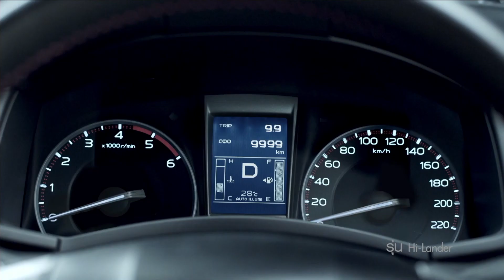Tech On Time 3 min : HTC Vive & HTC Grip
ในขณะที่หลายๆ คนรอติดตามการเปิดตัว Samsung Galaxy S6 ในงาน Mobile World Congress ที่ผ่านมา -- อีกหลายๆ คนกำลังจับตาบริษัทที่เคยโดดเด่นในวงการสมาร์ทโฟนอย่าง HTC ที่ก่อนหน้านี้ประสบภาวะยอดขายย่ำแย่จนแทบจะหายไปจากเวทีในตลาดโลก

HTC เคยเป็นแบรนด์สมาร์ทโฟนที่ได้รับความนิยมอย่างมากในยุคก่อนที่จะมี iPhone และ Android แต่นับจากนั้นเป็นต้นมา ชื่อเสียงของ HTC ก็เริ่มโดนกลบและโดนถล่มด้วยงบการตลาดของ Samsung และ Apple ที่มหาศาลแบบเทียบกันไม่ได้ จนทำให้ยอดขายของ HTC นั้นตกต่ำลงอย่างเป็นประวัติการณ์

แต่ในงาน Mobile World Congress ครั้งล่าสุดนี้ ทาง HTC ยึดเอาเวทีระดับโลกแห่งนี้เป็นที่ประกาศแนวทางใหม่ที่ชื่อว่า Utopia in Progress พร้อมแผนที่จะพลิกฟื้นบริษัทด้วยการเป็นมากกว่าแค่บริษัทที่ผลิตโทรศัพท์มือถือเท่านั้น ไฮไลต์ในงานที่แฟนๆ HTC รอชมคงหนีไม่พ้น HTC One M9 ที่มาในดีไซน์แบบทูโทน วัสดุทำจากโลหะ พร้อมด้วยโพรเซสเซอร์รุ่นใหม่อย่าง Qualcomm Snapdragon 810 และกล้องด้านหลังระดับ 20 ล้านพิกเซล

แต่ที่ดูเหมือนว่าจะได้ออกสื่อมากที่สุด กลับเป็นนวัตกรรมด้าน Virtual Reality ที่งานนี้หลายคนคอนเฟิร์มว่าทำงานได้ดีไม่แพ้ Oculus Rift และกำลังเตรียมเปิดตัวภายในปีนี้แน่นอน